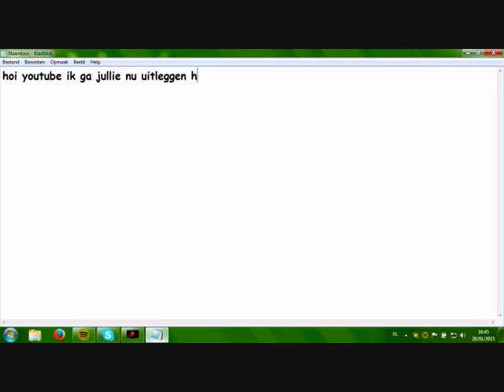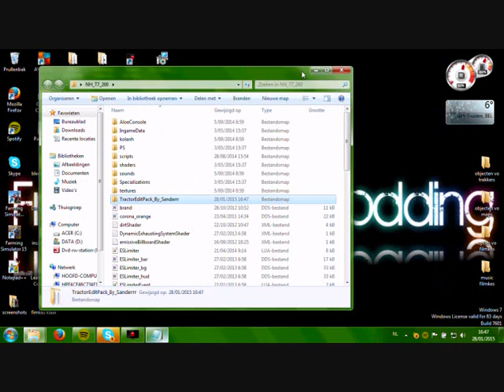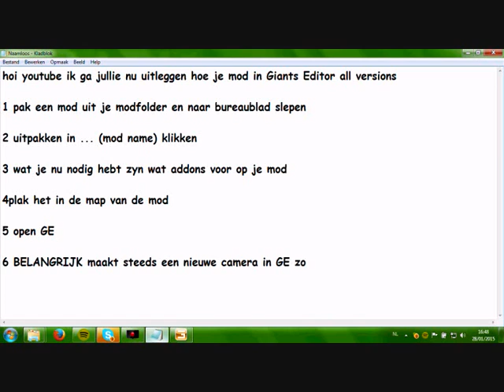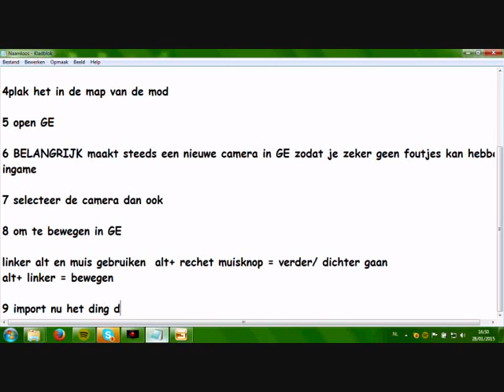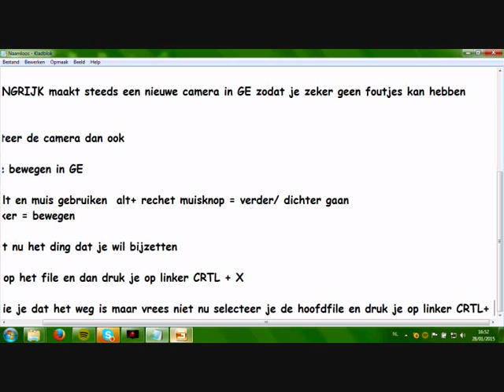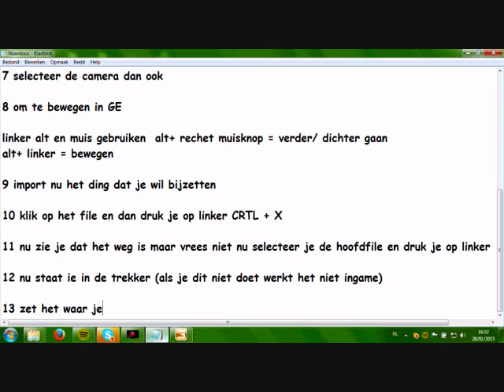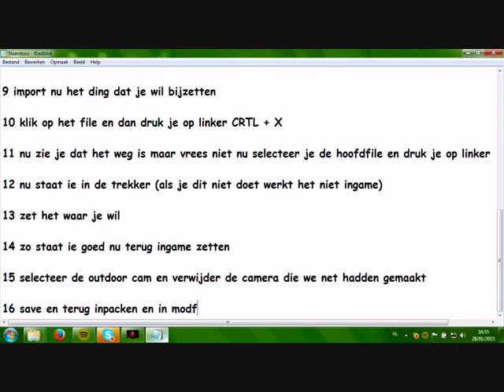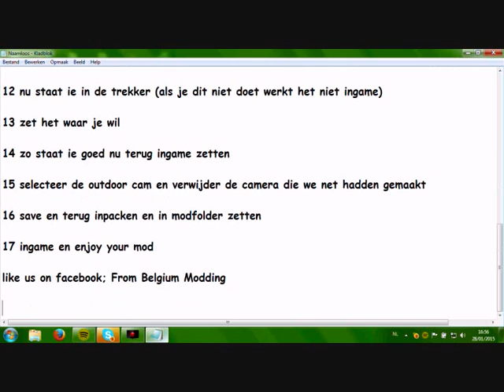how to mod in Giants Editor {DUTCH}{NL}